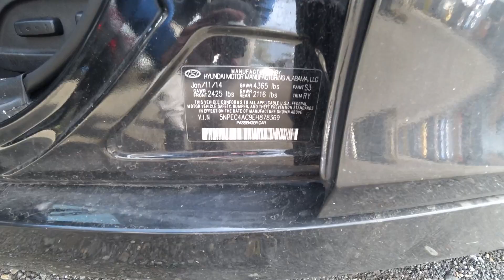Авто из США | HYUNDAI SONATA SE 2.4L (2014) | Аукцион Copart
Автомобиль из Америки: Hyundai Sonata SE 2014 года выпуска. Покупался для разбора на запчасти и последующей пересылки из США.

Хотите заказать автомобиль или запчасти?